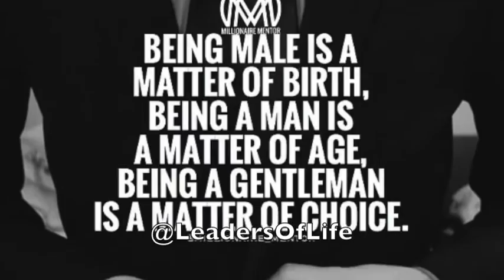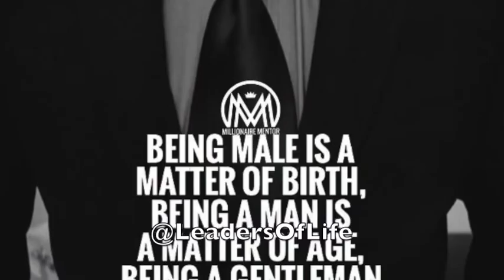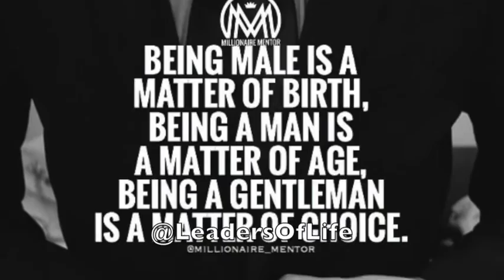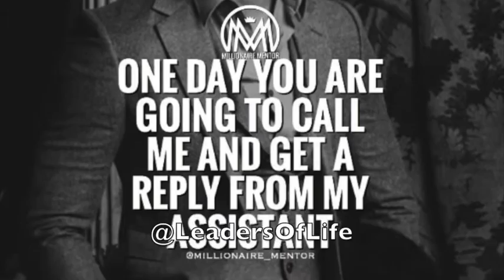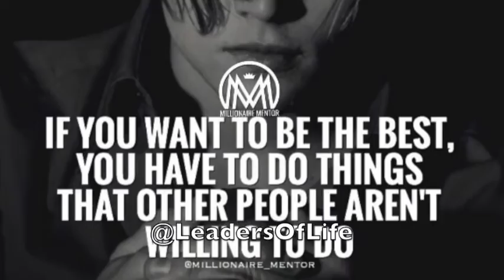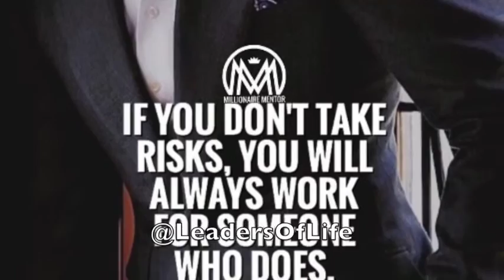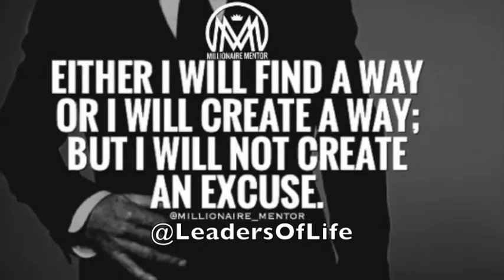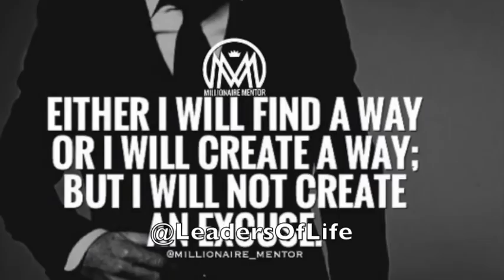STOP COMPLAINING | KEN & DONNA STEWART DIAMOND NETWORKMARKETING AMWAY | LEADERSHIP